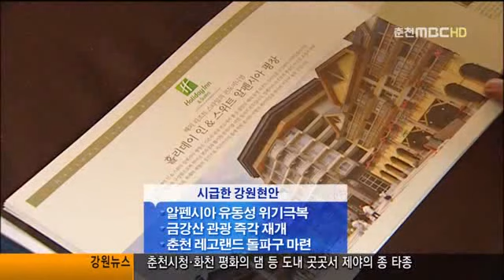2013년 강원도정은..성장과 복지(R) 2013-0101-3